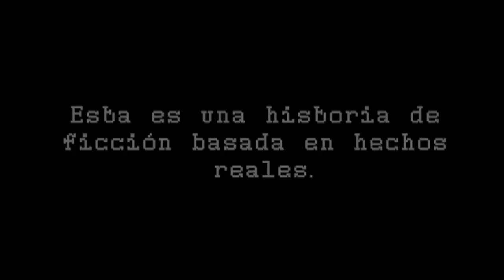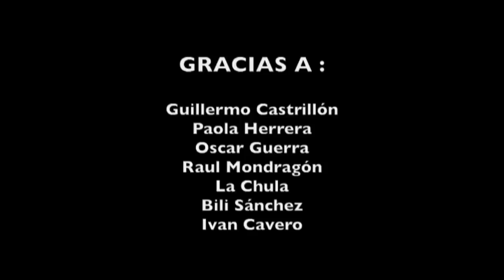Baila en la Oscuridad | Raúl Montañez - "Montaña"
"Baila en la Oscuridad" fue dirigido por Fermín Tangüis Figueroa, contando la historia de Randy y Rubén, dos miembros de una banda de rock subterráneo viviendo la violencia política y social de los años 80 en Lima.